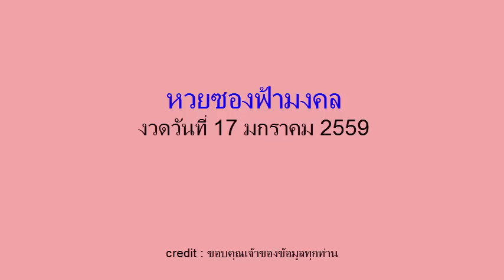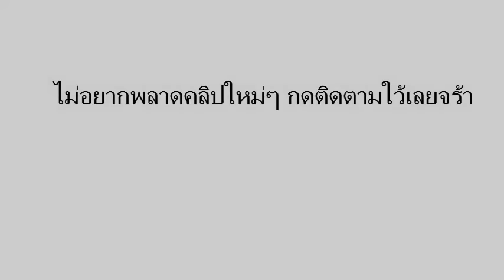หวยซองฟ้ามงคล งวดวันที่ 17/01/59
เลขเด็ดงวดนี้ หวยซองฟ้ามงคล  17 มกราคม 2559